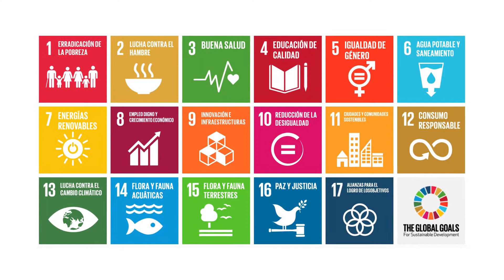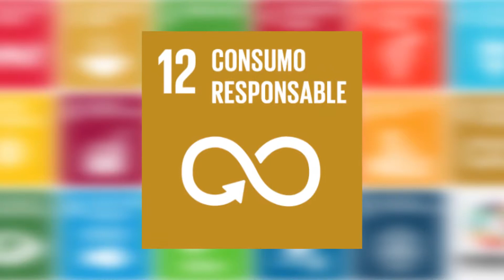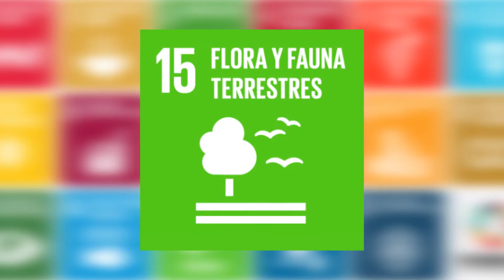Jornada Corresponsables sobre los ODS y la Agenda 2030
Jornada Corresponsables: “Tercer aniversario de los ODS. Situación actual y retos de futuro de la Agenda 2030”

El 7 de marzo de 2018 se ha celebrado la Jornada Corresponsables sobre Objetivos de Desarrollo Sostenible (ODS) y agenda 2030, con gran éxito de participación y difusión, en el auditorio del Espai Endesa de Barcelona.
Entre los diversos ponentes, la Directora de RSE y Recursos Humanos de Tarannà Viajes con Sentido: Felisa Palacio, destacó las líneas de trabajo de Tarannà como auténticos pioneros en temas de Responsabilidad Social, así como los logros obtenidos y los objetivos marcados en aplicación de los ODS a nivel interno y externo de la empresa, así como las colaboraciones de la firma con ONG en proyectos de desarrollo.